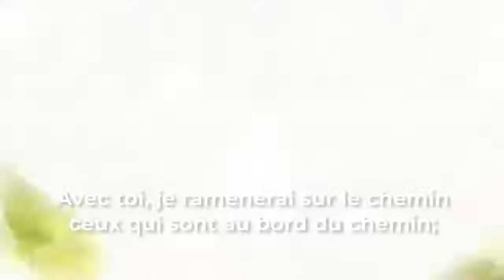PGA MINISYTRY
Prédicateur et enseignant de la parole, membre du collège pastoral de la Communauté Armée de Victoire.
Pasteur responsable de la paroisse du centre-ville à Brazzaville - République du Congo.